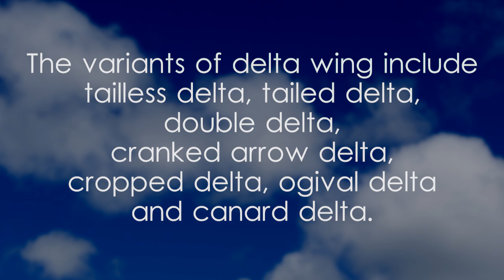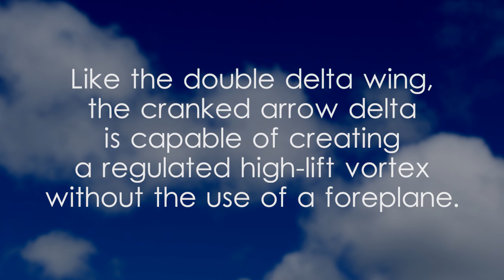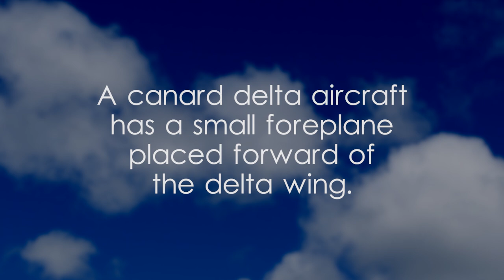Aviation, Variants of Delta Wing